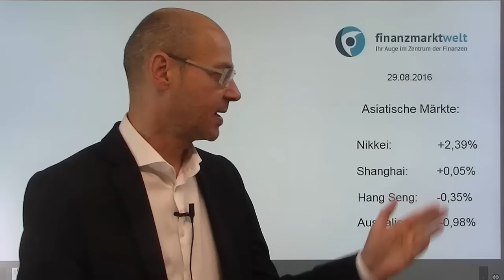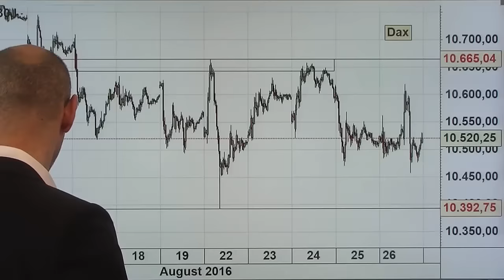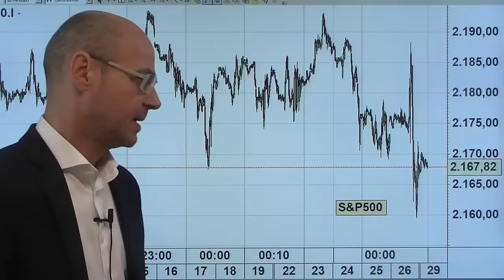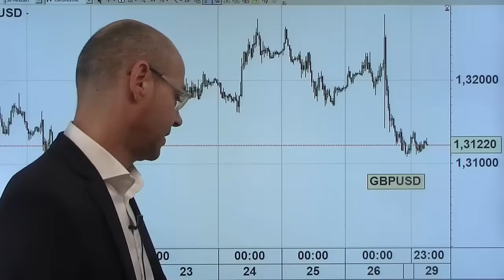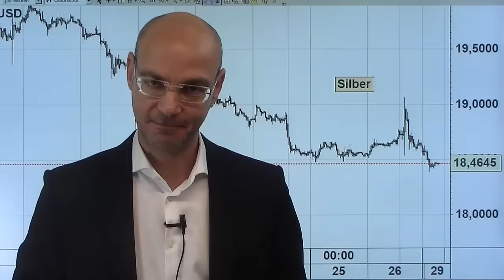Brutaler Absturz - Videoausblick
Am Freitag erlebte so ziemlich alles, was gegen den Dollar gehandelt wird, einen brutalen Absturz: alle hatten sich auf die Rede Janet Yellens fokussiert, die jedoch eher unklar ausfiel (gleichwohl aber dovish interpretiert wurde und den Dollar zunächst unter Druck brachte). Konkreter war da schon Fed-Vize Fischer, der den September als Termin für eine Zinsanhebung ins Spiel brachte - und dem Dollar so zu einem heftigen Comeback verhalf. Das belastete die Aktienmärkte, die nach der Euphorie über die Yellen-Rede den Rückwärtsgang einlegten. Insgesamt dürfte der Dollar nun weiter Stärke zeigen, und Dollar-Stärke ist negativ für die Aktienmärkte. Der X-Dax dürfte zwar über der 10500er-Marke starten, doch ist perspektivisch die wichtige Unterstützung bei 10390 Punkten gefährdet..